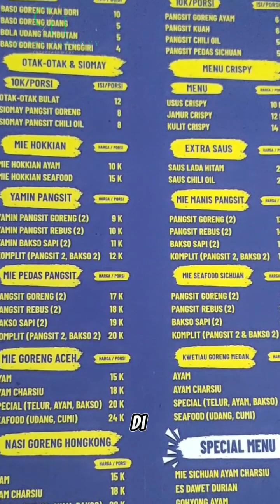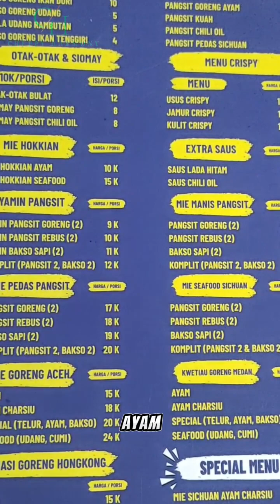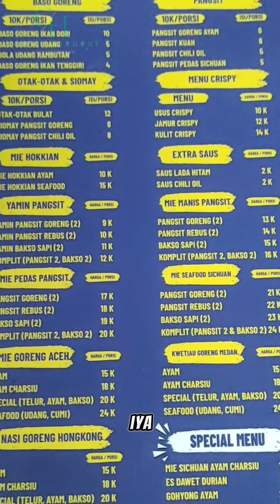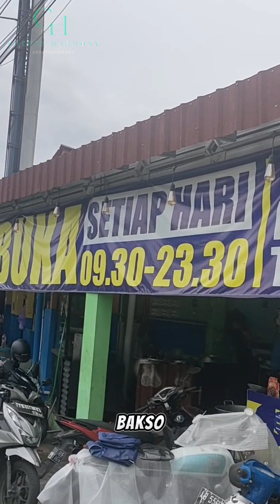CAMILAN VIRAL DAN ENAK DI JOGJA !! BASO GORENG GG